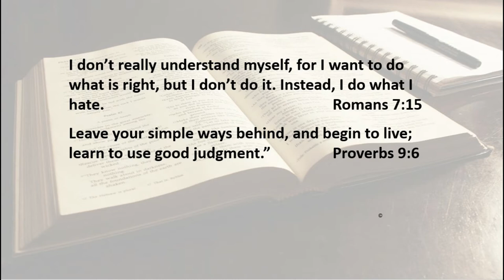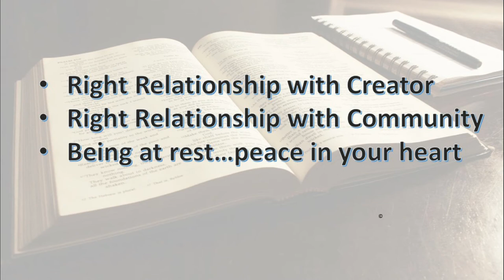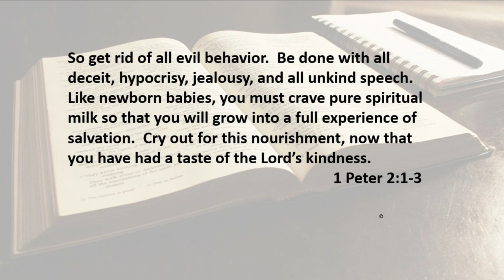4 28 20 Learning to Use Good Judgment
Learn the hard way, do you?